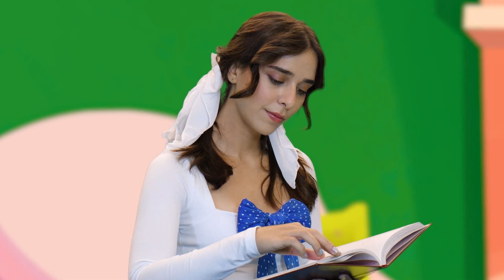โฉมงามกับเจ้าชายอสูร | การ์ตูน - นิทานก่อนนอนสำหรับเด็ก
เทพนิยายช่องเพื่อดูเรื่องราวก่อนนอนที่ดีที่สุด. ตรวจสอบด้านล่างเลือกเรื่องราวที่คุณชื่นชอบและดูเลย!

👗**เทพนิยายเรื่องเจ้าหญิงสำหรับเด็ก**👗

🚩 สโนไวท์กับคนแคระทั้งเจ็ด การ์ตูน - Snow White and the Seven Dwarfs

🎈** เด็กคลาสสิกเทพนิยาย **🎈

🚩 หนูน้อยโกลดิล็อคส์ กับหมีสามตัว - Goldilocks and the Three Bears

🚩 ช่างทำรองเท้าและเอลฟ์ - The Elves and the Shoemaker

🚩 ไฮดี้ สาวน้อยแห่งเทือกเขาแอลป์ - Heidi

🐻** เรื่องสัตว์ **🐻

🚩 หมาป่าและเด็กเจ็ด - The Wolf and the Seven Little Goats

🚩 หนูในเมืองกับหนูชนบท - The Country Mouse and the City Mouse